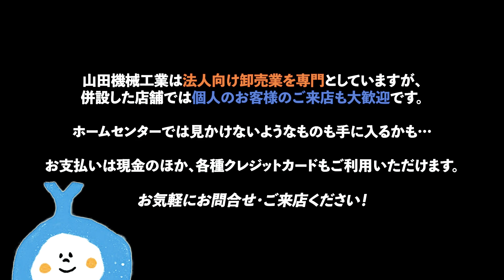ヤマダキカイならなんとかします。【札幌支店】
山田機械工業札幌支店を紹介します。
皆さんの仕事を徹底サポート！

‹音源素材›
YouTubeライブラリー